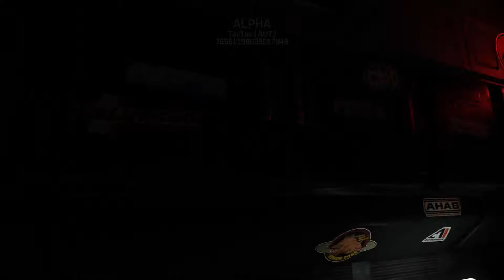Evolve Big Alpha #5 - Der Supporter - PC - Gameplay - HD - German - Lets Play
Evolve ist ein Multiplayer-Shooter der Left-4-Dead-Macher von Turtle Rock Studios. Das Spiel bietet einen Mix aus kooperativem und kompetitivem Mehrspieler-Gameplay. Die Matches werden immer vier gegen eins ausgetragen: Vier Spieler bilden ein Team aus vier »Jägern«, das es gegen nur einen Spieler aufnimmt, der allerdings ein mächtiges Monster kontrolliert. Das Monster kann seine zahlenmäßige Unterlegenheit dadurch ausgleichen, dass es über »verheerende Angriffsmöglichkeiten« verfügt. Im Laufe des Matches nimmt es außerdem an Größe zu und wird immer effektiver. Die vier Soldaten hingegen verfügen alle über unterschiedliches Equipment und eigene Fähigkeiten, um sich gegenseitig zu ergänzen.